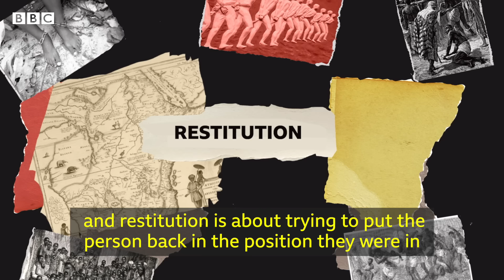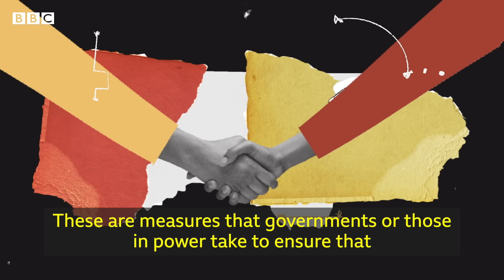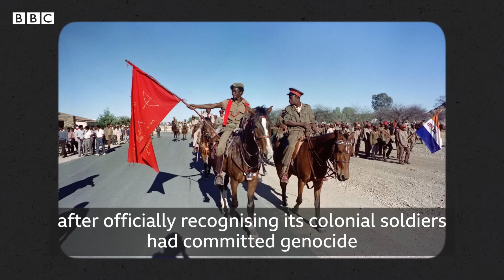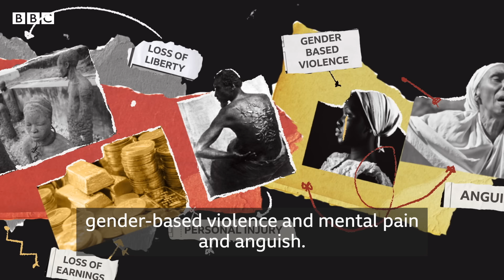Reparations: Why it’s about more than just money - BBC Africa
How do you right the wrongs of slavery and colonial rule – and should reparations be about more than just money?

These are questions which have been gathering steam over recent years as many countries in Africa and beyond increase their calls for a reckoning on the historical injustices inflicted upon them by western powers.

BBC Africa has done a fascinating deep dive into the divisive idea of reparations and found that financial restitution isn’t the only form of compensation that’s needed to start healing wounds.

Produced and edited by Sandrine Lungumbu